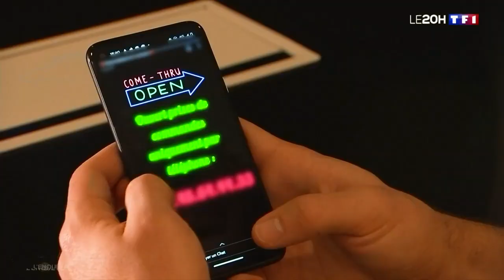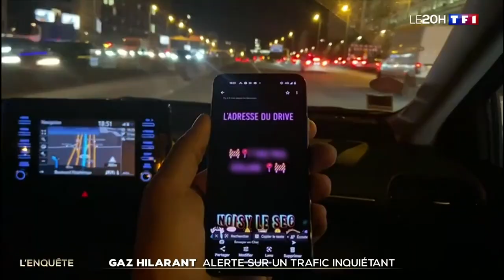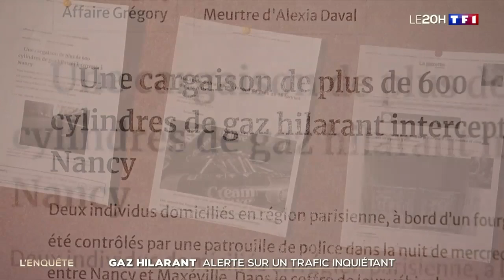Gaz hilarant : la nouvelle drogue qui fait fureur sur les réseaux sociaux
Le protoxyde d'azote est un gaz vendu légalement dans les commerces pour les siphons à chantilly, mais qui est également vendu de manière illégale sur Internet comme substance euphorisante. L'inhalation de ce gaz peut provoquer de graves effets secondaires, tels que des pertes de mémoire, des asphyxies et des arrêts cardiaques. Les trafiquants font partie de réseaux organisés et tiennent également des points de vente clandestins. Ils n'hésitent pas à importer de grandes quantités de protoxyde d'azote, principalement des Pays-Bas.